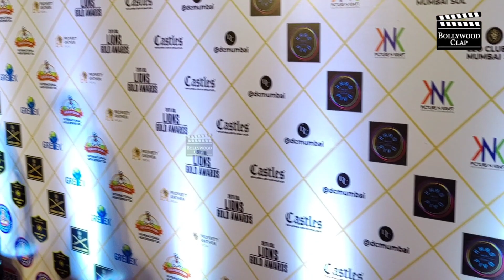Ayushman Khuranna Looks Very Dissapointed After Doctor G Mixed Reviews Arrives At Lions Gold Awards